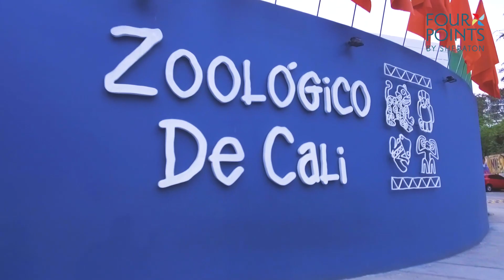Vengase a Cali para que vea con Four Points By Sheraton Cali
Cali y Valle del Cauca un destino maravilloso que lo puede conocer con el hotel Four Points By Sheraton Cali